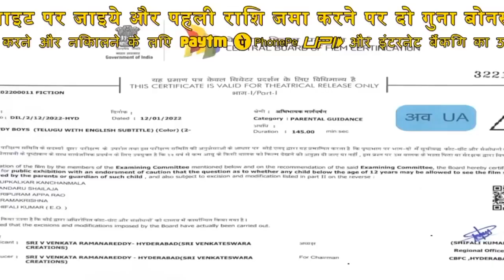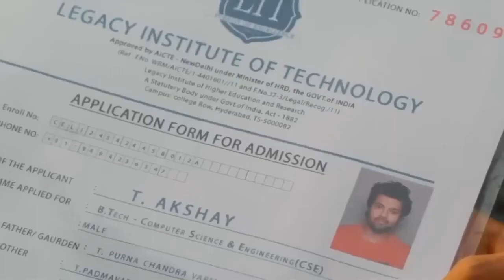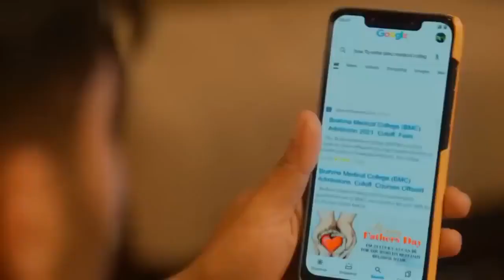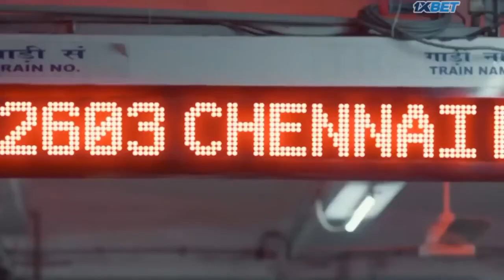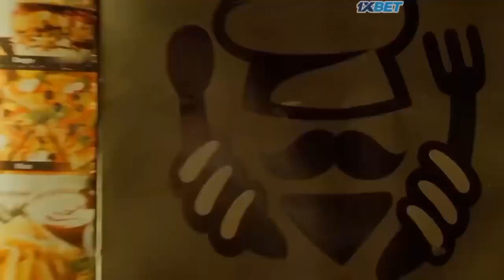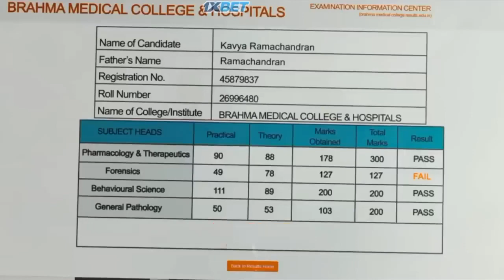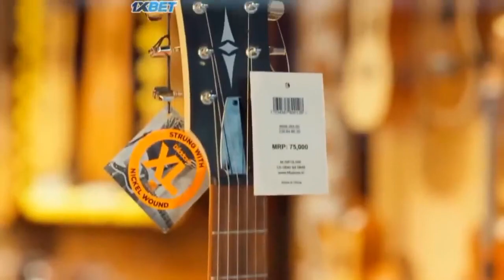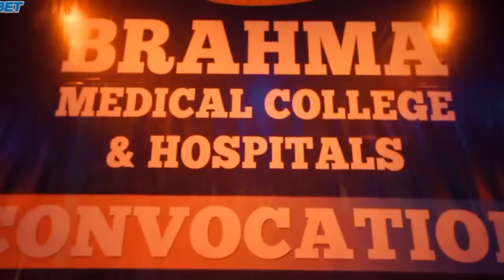Jawan Full movie Rowdy-Boy-Full-Movie-In-Hindi- Dubbed-New-Movi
South Indian New Released Full Hindi Dubbed | Sai Tej , Aishwarya Rajesh ,Ramya Krishnan , Jagapathi Babu , Posani Krishna Murali , Subbaraju , Rahul Ramakrishna , Jayaprakash

New Released Hindi Dubbed South Superhit Action Movie southdubbedmovies southdubbedmovies || Video is for knowledge purpose only.Copyright Disclaimer Under Section 107 of the Copyright Act 1976, allowance is made for "fair use" for purposes such as criticism, comment, news reporting, teaching, scholarship, and research. Fair use is a use permitted by copyright statute Tiger Nageshwer Rao | Ravi Teja | 2023 New Released Full Hindi Dubbed Movie | New South Movie 2023 Chatrapathi Full Movie In Hindi Dubbed HD | Sai Srinivas Bellamkonda | Nushrratt | South Movie 2023 Rust (2023) New Released Full Hindi Dubbed Action Movie | Ravi Teja | New South Movie 2023 RUDRAKSH | New Released Full Hindi Dubbed Action Movie | Nithin, Raashi Khanna New Movie Killer New 2023 Released Full Hindi Dubbed Action Movie | Allu Arjun New Blockbuster South Movie 2023 South New Released Full Hindi Dubbed Action Movie | Rakshit Shetty | Love Story Full Movie 2023 Savyasachi Full Hindi Dubbed Movie New | Naga Chaitanya | Madhavan | Nidhhi Agerwal ये 2 South Actor Real Superhero है 🤔😱 | New South Indian Movies Dubbed In Hindi 2023 Full The Warriorr New Released Full Hindi Dubbed Movie | Ram Pothineni, Aadhi Pinisetty, Krithi Shetty Supreme Khiladi Hindi Dubbed Full Movie (Supreme) | Sai Dharam Tej, Ravi Kishan, Raashi Khanna THE UNDERWORLD - Hollywood English Action Full Movie | Dwayne Johnson "Rock" Superhit Action Movie LASER MISSION - BRANDON LEE | Full SPY ACTION Movie HD VIOLENCE OF ACTION | STEVEN SEAGAL | EXCLUSIVE ACTION MOVIE HIGHBINDERS - Hollywood English Movie | Jackie Chan Blockbuster Fantasy Action Full Movie In English Serious Business - Action Movie 2023 full movie English Action Movies JOKER - English Movie | Hollywood Blockbuster English Action Movie In Full HD | Jason Statham Road End | Action Movie | Hollywood Action Movie | English Movie Best Action Movies - Peace Hero Action Movie Full Length English Subtitles Rajamouli Full Action Movie With Mahesh Babu rajamouli maheshbabu Telugu Hindi Dubbed Action Movie Full HD 1080p | Mohanlal, Arbaaz Khan, Hony Rose | South Movie Shazam Fury Of Gods (2023) Full Movie in Hindi Dubbed | Latest Hollywood Action Movie Jail | South Indian Full Action Movie | Full Movie In Hindi Dubbed | Hindi Dubbed Action Movie 2023 The Mystry | New Released Full Hindi Dubbed Action Movie | Allu Arjun New South Movie 2023 SURGICAL STRIKE 2 - Hollywood Movie Hindi Dubbed | Hollywood Action Movies In Hindi Dubbed Full HD Ajith Action Movie Thunivu Full length Hindi Movie | southdubbedmovies AjithActionMovies New South Movie Hindi Dubbed 2023 | New South Indian Movies Dubbed In Hindi 2023 Full The Legend of Hanuman New Movie | New Bollywood Action Hindi Movie 2023| New Blockbuster Movies 2023 Power Of Truth - Mahesh Babu Superhit Action Movie Dubbed In Hindi Full | Samantha Surya The Soldier | Allu Arjun New Superhit Action Movie Dubbed In Hindi Full Anu Emmanuel 2023 South Superhit Action Movie South Dubbed Hindi Full Romantic Love Story || Jayasurya Swathi Reddy DISCLAIMER: This Following Audio/Video is Strictly meant for Promotional Purpose. We Do not Wish to make any Commercial Use of this & Intended to Showcase the Creativity Of the Artist Involved* The original Copyright(s) is (are) Solely owned by the Companies/Original-Artist(s)/Record-label(s).All the contents are intended to Showcase the creativity of the Artist involved and are strictly USES HEADPHONE Trending Lofi Mashup Instagram , trending song Instagram Mashup Loft, Lofi Mashup Trending songs , bollywood trending Lofi Mashup , trending Mashup Lofi , Arijit Singh Mashup Lofi, Hip hop , 30 minute lofi Mashup , Bollywood Mashup Lofi, Hip hop song Lofi Mashup License Creative Commons Attribution license (reuse allowed)